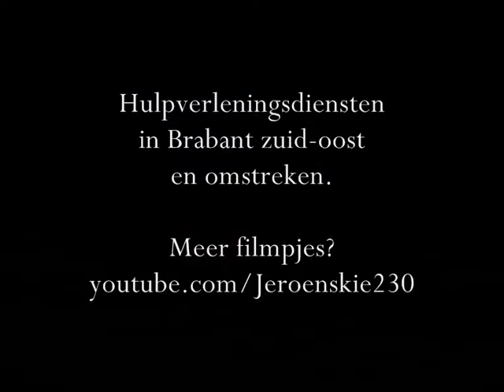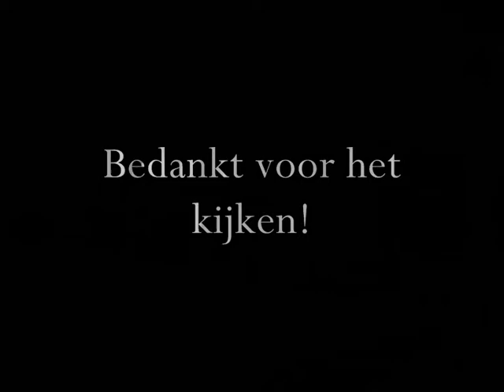Ambulance 22-117 met A1 + 23-115 met A2 aankomst Catharina ziekenhuis.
Twee ambulances komen tegelijkertijd aan  bij het Catharina. Een met spoed de ander met A2 en uit Limburg.